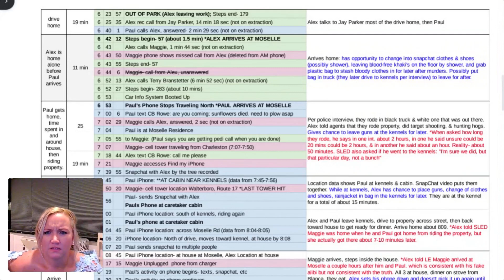This is going well...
I've been asked to upload the Churchwell Chart to youtube, and this is me- learning to work youtube. The hard way. Too funny not to share.